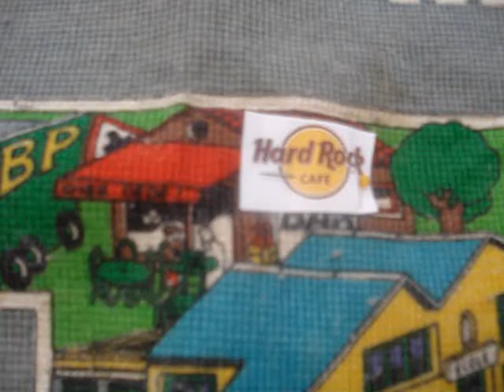Kaupunki, katu, tori, kauppa, uimahalli, kahvila, puisto, puistokatu, parkkipaikka, auto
Suomen kielen alkeita 4K-menetelmällä.
Verbit:
ajaa suoraan

minä ajan suoraan
sinä ajat
hän ajaa
me ajamme
te ajatte
he ajavat

kääntyä oikealle/vasemmalle:
minä käännyn
sinä käännyt
hän kääntyy
me käännymme
te käännytte
he kääntyvät

pysähtyä:
minä pysähdyn
sinä pysähdyt
hän pysähtyy
me pysähdymme
te pysähdytte
he pysähtyvät

tehdä U-käännös:
minä teen U-käännöksen
sinä teet
hän tekee
me teemme
te teette
he tekevät